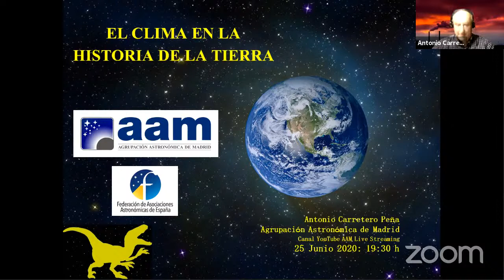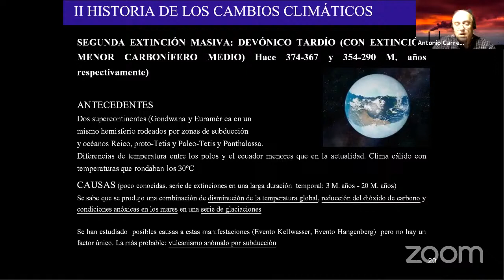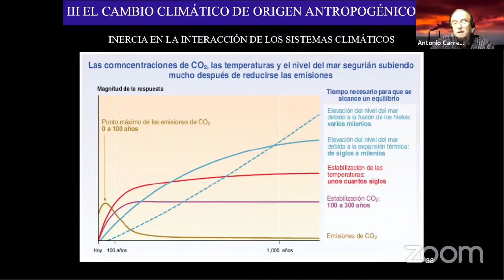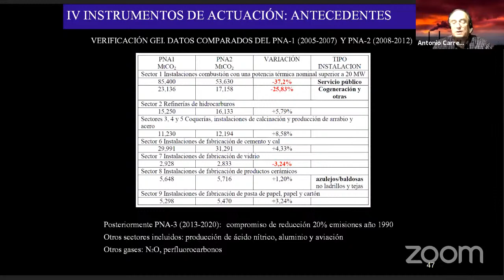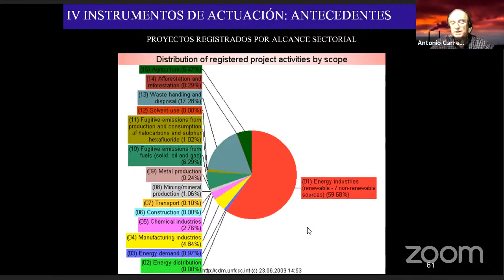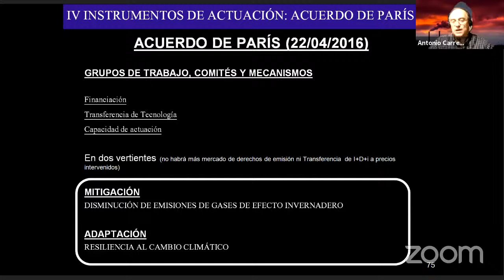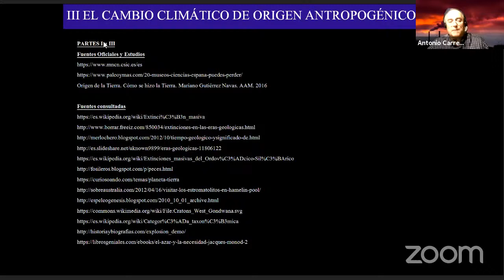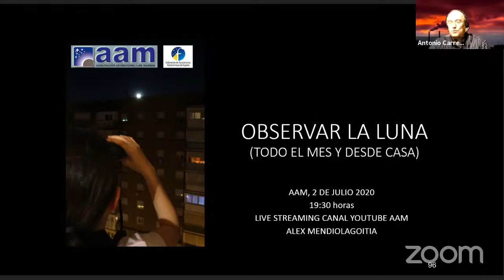El clima en la historia de la Tierra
Charla Antonio Carretero
Los cambios climáticos han ocurrido en la Tierra desde su mismo origen y por muy diversas causas. En esta conferencia se repasan los cambios climáticos más importantes acaecidos a lo largo de la vida de la Tierra, se analizan sus causas y consecuencias y se comparan con las derivadas del cambio climático de origen antropogénico originado por la presente era industrial de la humanidad.